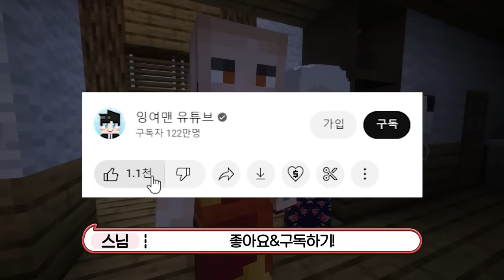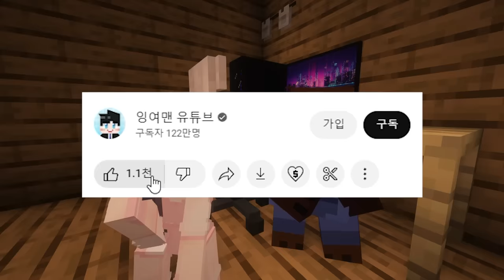매낙귀 - 2미터 긴팔을 가진 매낙귀신이 쫓아온다. 아이를 삼키는 절망의 팔: 매낙귀의 비극 [매낙귀 2화]